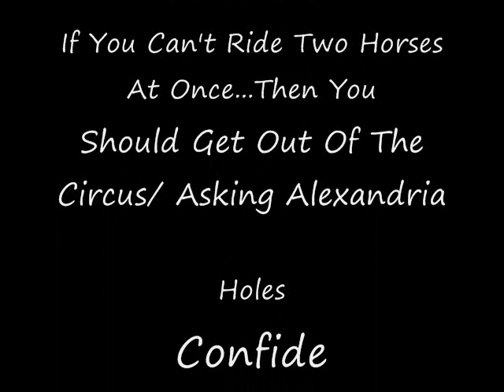Top 10 Screamers!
Just a list of who I think are great screamers. No order to it. Enjoy